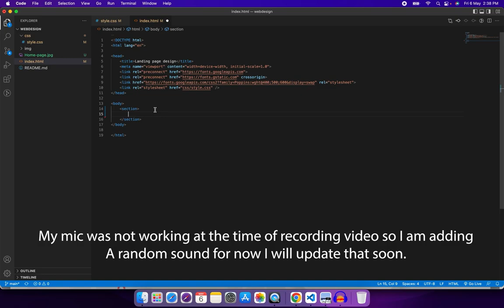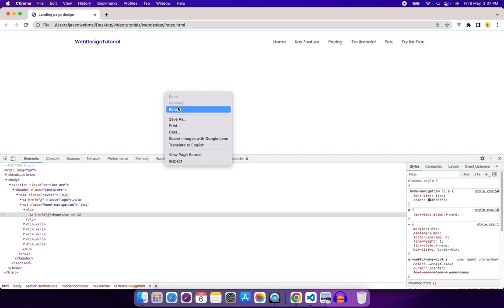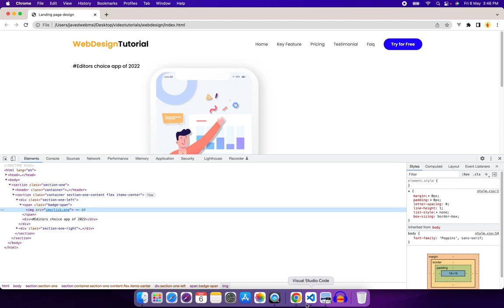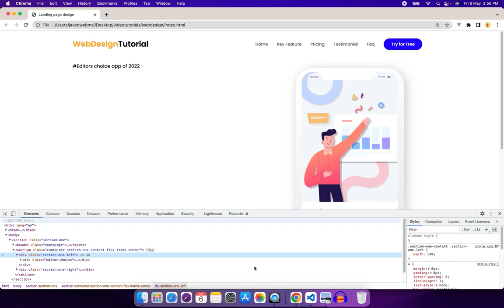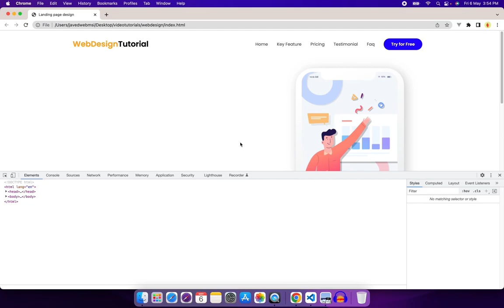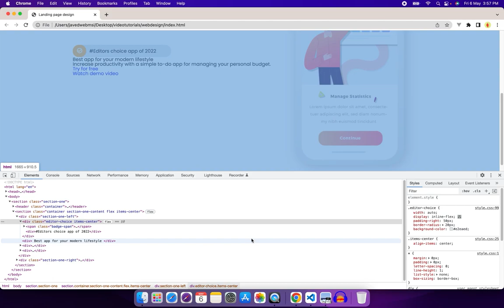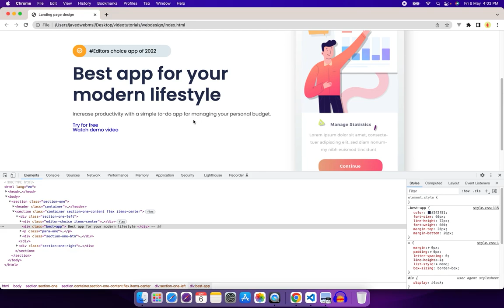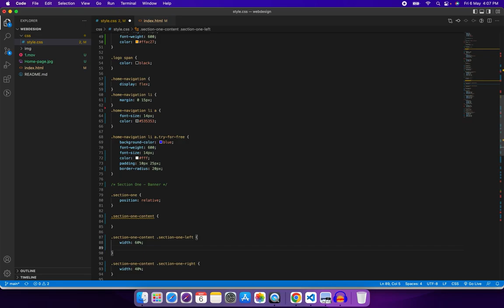How To Make landing page for website Using HTML & CSS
In this video you will learn to create a complete website landing page design using HTML and CSS step by step. It will be fully responsive design and multiple browser & device support.

web development
code shuttle
web development
html
css
website development
html advanced
funy coder
frontend course
github tutorial
html course
html css